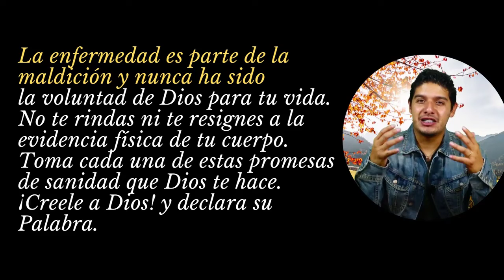08 NOVIEMBRE / 395 Promesas de Sanidades y Milagros / Ministerio Palabra de Honor / JER 3: 22